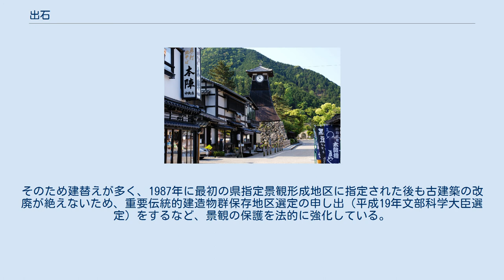出石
景観形成地区_(兵庫県指定)
大手前通り、辰鼓楼 出石（いずし）は兵庫県豊岡市にある地区で、かつての出石城の城下町。
 城下町として整備された町割が碁盤の目状であることなどから、但馬の小京都と呼ばれている。
豊岡市出石伝統的建造物群保存地区の名称で国の重要伝統的建造物群保存地区として選定されている。
 兵庫県北部の但馬地方の東部、豊岡市の南東部の周囲を山に囲まれた盆地で、有子山の南麓、出石川と谷山川との合流部の東南に位置する。
 室町時代、守護大名山名氏の居城であった有子山城の南麓に慶長9年（1604年）、外様大名小出吉英により出石城とその城下町が築かれた。
江戸時代は仙石家の城下町となって発展した。
江戸時代三大お家騒動の仙石騒動の舞台である。
 1876年（明治9年）の大火により80％以上の建造物を焼失したが町割は文化7年（1810年）の絵図の状態がほぼ完全に残り、そこに建設された明治時代の寺院や町家、および焼失を免れた武家屋敷や社寺が現存し、近世後期の城下町の歴史的風致を今日に伝えている。
 近代以降も出石郡における行政経済の中心地であった。
そのため建替えが多く、1987年に最初の県指定景観形成地区に指定された後も古建築の改廃が絶えないため、重要伝統的建造物群保存地区選定の申し出（平成19年文部科学大臣選定）をするなど、景観の保護を法的に強化している。